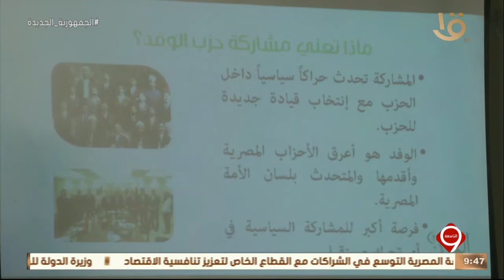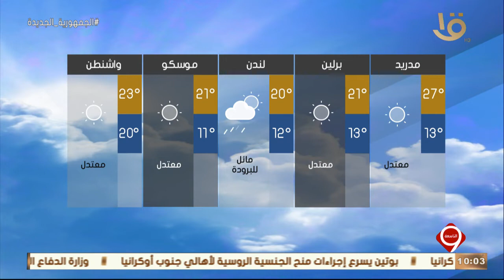نشرة التاسعة | أهم الأخبار السياسية والاقتصادية محليا وعالميا.. 25-5-2022